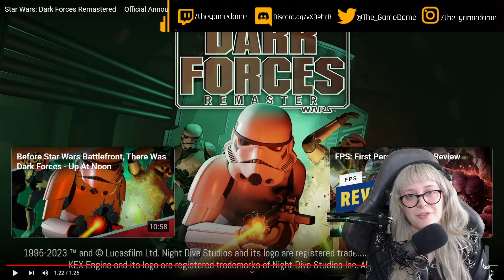My reaction to the Star Wars Dark Forces Remastered Official Announcement Trailer | GAMEDAME REACTS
Nightdive Studios, who recently remastered classic first-person games System Shock and Quake 2, is doing the same to another first-person legend: Star Wars: Dark Forces. It is in development for all major platforms: PC, PlayStation, Xbox, and Nintendo Switch. Watch the announcement trailer above.